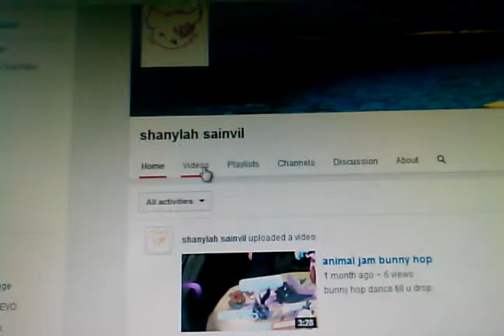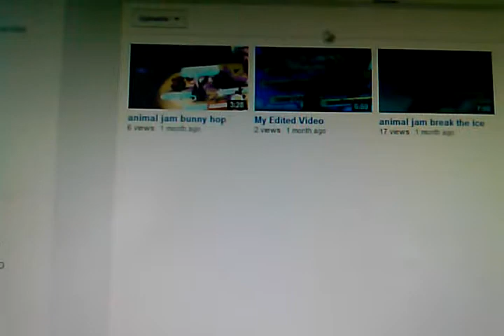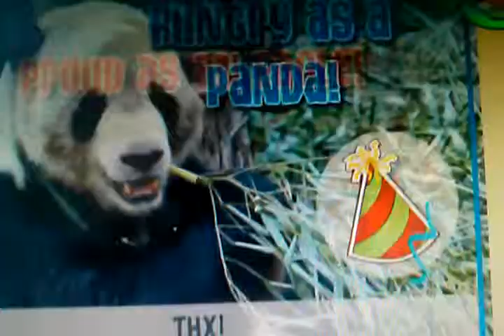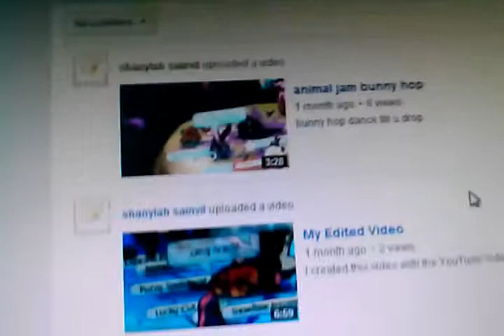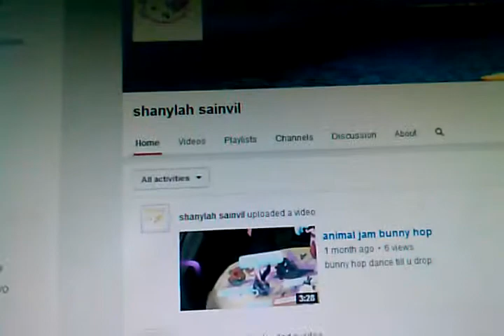Animal jam subscribe her!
Her channel is shanylah sainvil